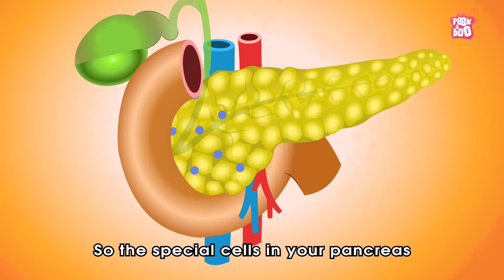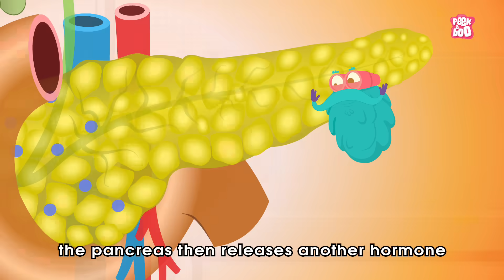What Causes Diabetes? | The Dr Binocs Show | Best Learning Videos For Kids | Peekaboo Kidz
Hi Friends, welcome to the Dr Binocs show.
In this video, Dr Binocs will explain, "What Causes Diabetes?".

Make sure you watch the whole video and leave your answer in the comment section below to win a shout out on the next Dr Binocs video.